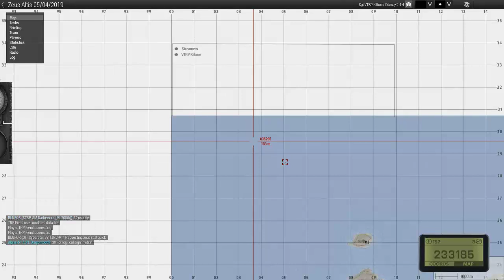johmk2's 700th Cadian Unit Wide Saturday Op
700th Cadian Saturday Op with the entire unit, featuring WWII era aircraft, scooters, and of course a crapton of flak. Perspective from Odyssey 2-3. Streamed on April 6th 2019.